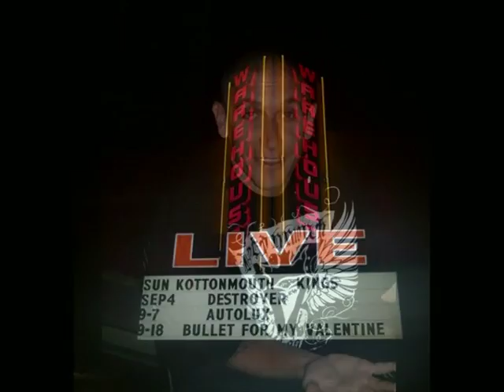Kottonmouth Kings Long Live the Kings Tour 2010 - Simple & Free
Enjoy this slide show from the Kottonmouth Kings - Long Live the KIngs Tour 2010.
Thank you Monica for all your hard work.

Respect,
Floflo